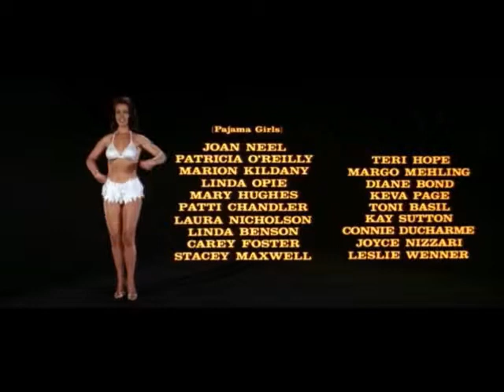Susan Hart in 'Pajama Party' (1964)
All the cuts where Susan Hart does her dance moves.